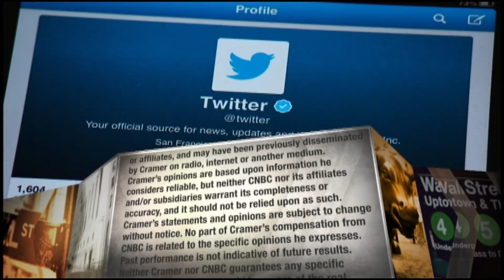Self-driving supplier Mobileye on timeline, costs and regulations for autonomous vehicles roll out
Self-driving technology provider Mobileye told "Mad Money" host Jim Cramer the public can expect to see robotaxis hitting the road as soon as 2022.

Public streets could get a fresh look via the world of autonomous vehicles in roughly the next two years.

Self-driving technology supplier Mobileye CEO Amnon Shashua told CNBC Friday that the first phase of autonomous driving will come in the form of cab services.

“Robotaxi is not that far away,” he said in a “Mad Money” interview. “We are targeting early 2022.”

The roll-out of self-driving cars must be marketed to fleet operators before it will be available to the general public, Shashua explained to show host Jim Cramer. Think Uber, Lyft and other ride-hailing companies.

The company is projecting that the consumer market could come as soon as 2025. That market will be the last stage due to regulatory and cost constraints, he said.

“It’s much easier to regulate an operator that operates a fleet of such vehicles because then you have reporting responsibilities” and other factors “that you cannot put on a consumer,” Shashua said.

When it comes to price, self-driving systems can set you back tens of thousands of dollars, he added. That includes sensors, computations, cables and other parts of the apparatus designed to guide the car that does not require human control.

“When you think about the cost of the technology — the self-driving system — today it’s somewhere between $15,000 - $40,000 per car,” Shashua said. “That’s O.K. for a robotaxi. It’s not O.K. for a consumer. But if you bring it down to about $5,000, which we believe we can do … by 2025, then it starts becoming interesting at the consumer level.”

Some of the recognizable names looking to capitalize on the self-driving taxi business include Uber, Lyft, Tesla and Waymo under Alphabet-subsidiary Google. The driverless arena known as MaaS, or “mobility as a service,” could represent a $160 billion total addressable market by 2030.

Mobileye, which Intel paid $15.3 billion for in 2017, has development projects underway in Israel, China, France and just announced a new deal in South Korea. The company is working on development projects with Volkswagen, Champion Motors, Nio and other car manufacturers around te globe.

Shashua said driverless cars will revolutionize the transportation industry to save lives and money.

“If more cars will be autonomous, more lives would be saved. A computer will do a better job than a human, eventually,” he said. “It will even rival the cost of public transportation. So all that we know about transportation will change if we can make it work.”

CNBC TV